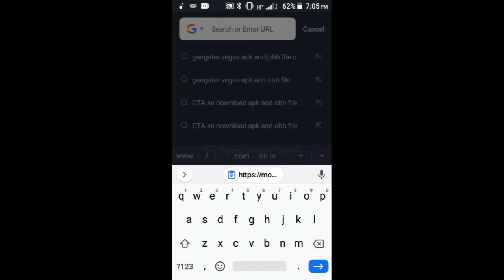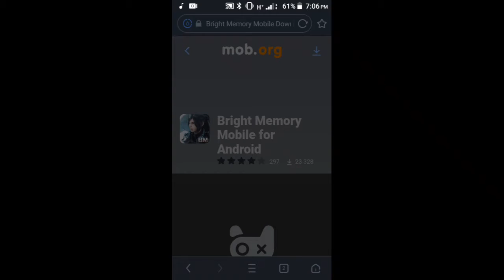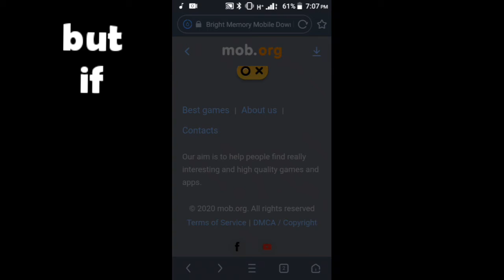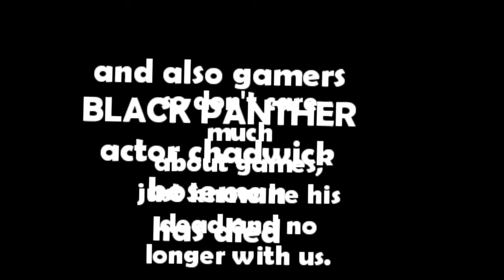a web that hold Android games of high quality...likewise to pc